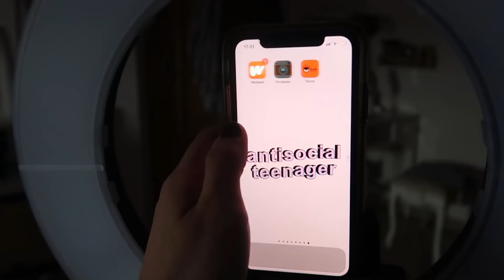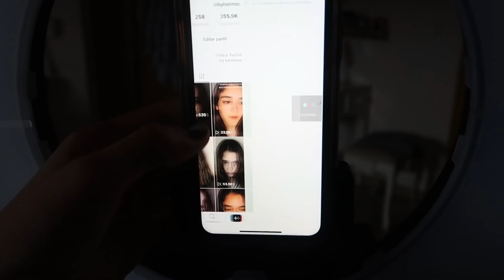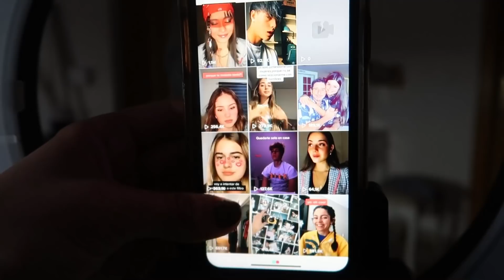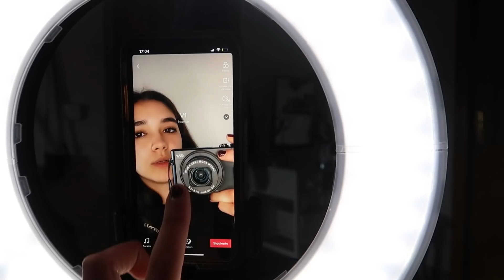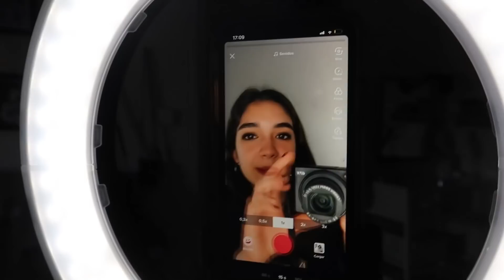TIPS + cómo y dónde grabo los tiktoks VLOG || By hermoss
OS AMOOOOO, OS ADOROOOOOO Y OS COMOOO LOS MORROS

aquí os dejo el link del aro de luz!!

Neewer 36cm Exterior LED Anillo...

-PEOOPLE: @byhermoss
-21buttons: @byhermoss

PREGUNTAS FRECUENTES:
-¿Qué cámara usas? CANON G7X o mi movil I Phone XR

Progreso: 50.700